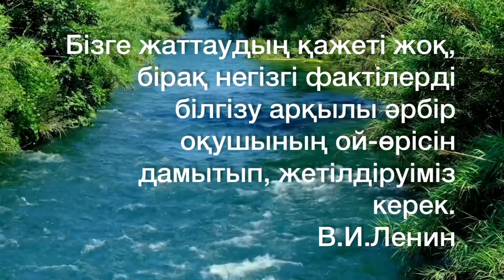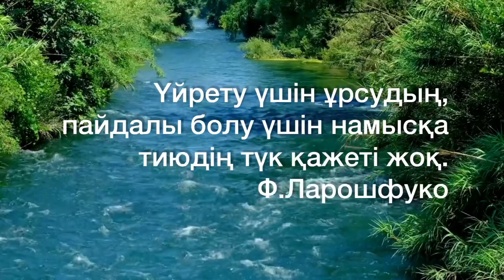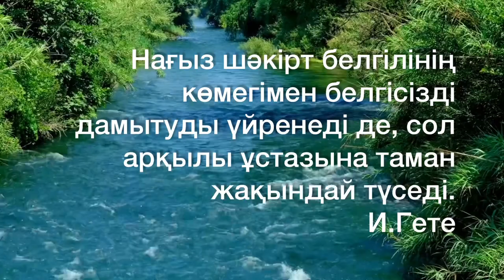ҰСТАЗДАР МЕН ШӘКІРТТЕР/ МҰҒАЛІМ/ ОҚУШЫ/ ОҚЫТУШЫ/ ҰСТАЗ / МҰҒАЛІМ